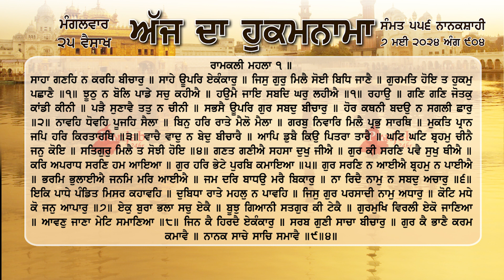ਹੁਕਮਨਾਮਾ ਸ਼੍ਰੀ ਦਰਬਾਰ ਸਾਹਿਬ ਅੰਮ੍ਰਿਤਸਰ 7 ਮਈ May 2024 Hukamnama Sri Darbar Sahib Amritsar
ਸਾਹਾ ਗਣਹਿ ਨ ਕਰਹਿ ਬੀਚਾਰੁ ॥